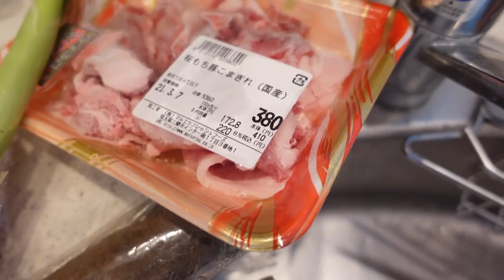【日常Vlog】聖南のお料理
今回はせいなの料理です✨
同棲してからもそうやけど、結婚してからさらに自炊してくれることが増えたし
料理美味しいんよね。

美味しいからかなり外食が減ったのと、外食より家で食べたいなと思うようになった笑

今年は俺も料理はじめますよ〜✨

個別のお仕事依頼はこちらまで↑
◾️せいなInstagram

楽曲名：Spring Cafe
アーティスト名：sorateras